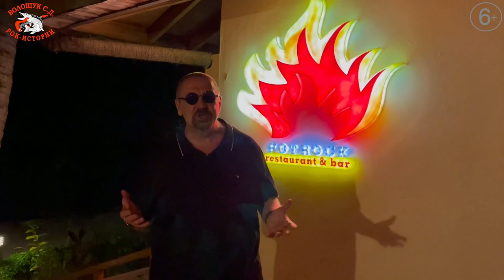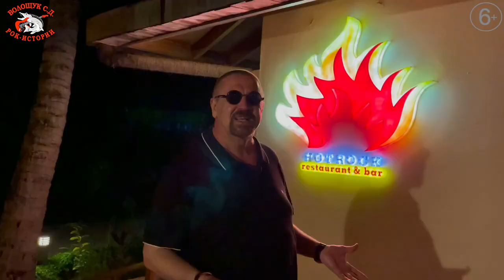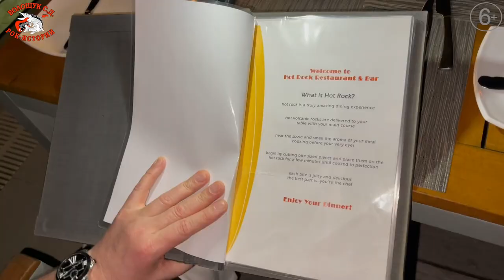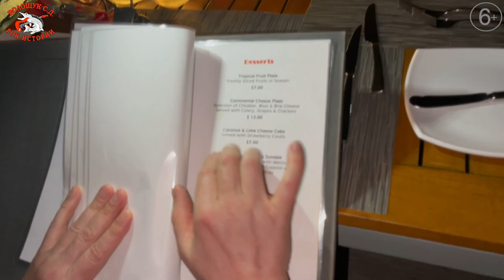РокПутешествие №5, серия 14. "Горячий Рок" (Meeru Island Resort & SPA, ресторан Hot Rock)